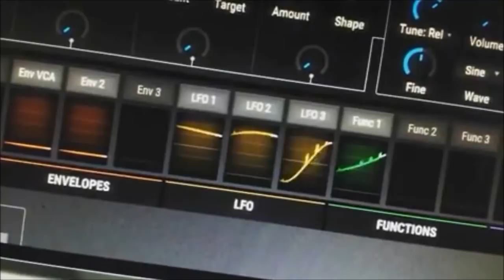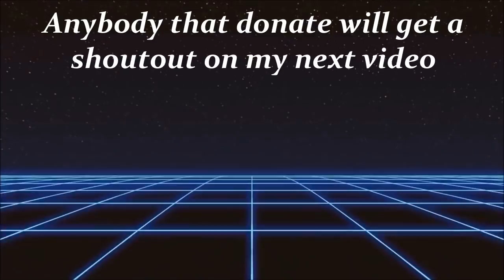Jay Masters - Call 911! [Back To The Basics Ep.6]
[↓Cliffs↓]
Intro - 0:00
Jay Masters - Call 911 - 0:14
[Instrumental: Rittz - Call 911]
Skit 1. - 2:13
Skit 2. - 3:26
Skit 3. - 3:56
Skit 4. - 4:39
Instagram Plug: 5:42
Apology Accepted: 6:10
Outro/Flute: 6:32

(Watch The Full Vid For Bonus Ments)